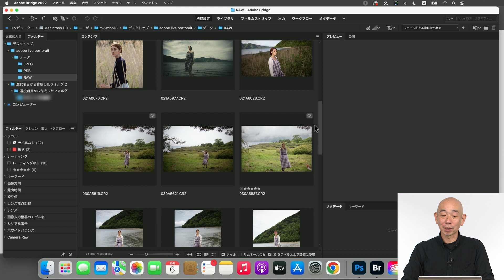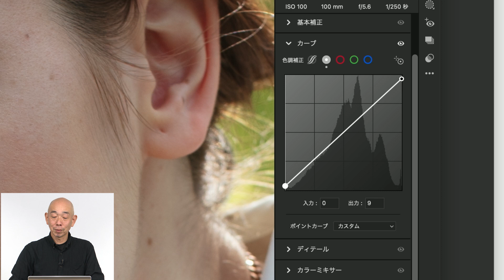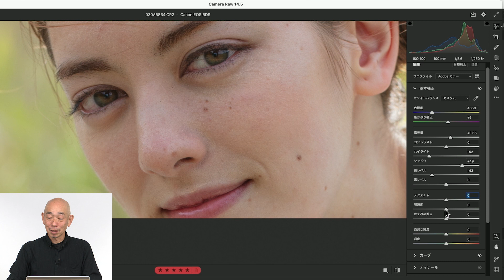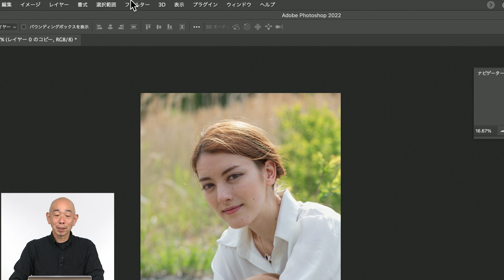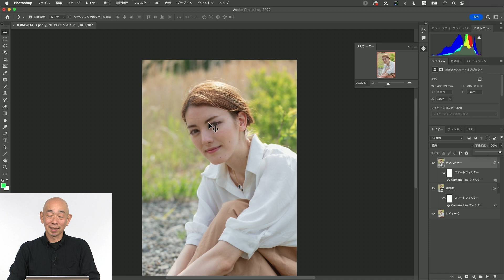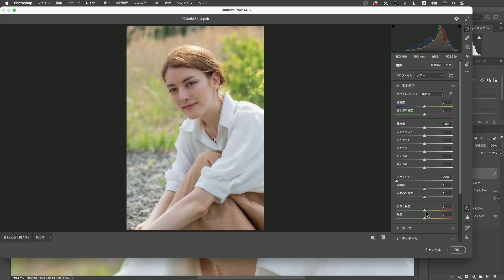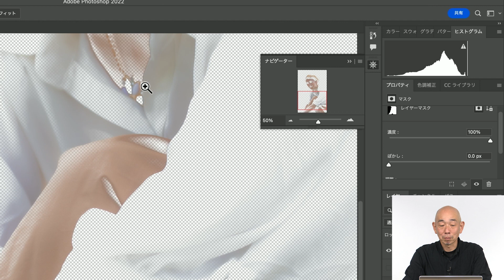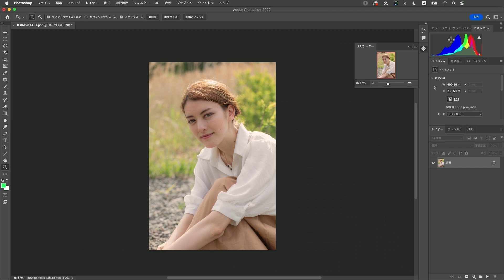【写真家セミナー】茂手木秀行氏による「写真家が教える Photoshopで仕上げるポートレート(入門編)」｜Photoshop －アドビ公式－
2022年10月15日(土)開催のオンラインセミナーのアーカイブ映像。

テーマ：ポートレート
講師：写真家　茂手木秀行 氏
使用アプリ：Photoshop

▽Lightroom ClassicとPhotoshopが利用できるフォトプランの製品情報
月額980円(税込1,078円)～ご利用いただけます。

アドビ製品の最新情報や使い方などを動画で紹介します。